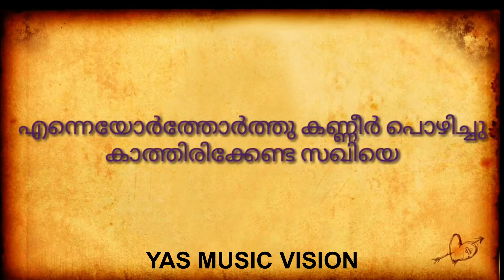Ini Nammilla Nammalilla karoke with lyrics